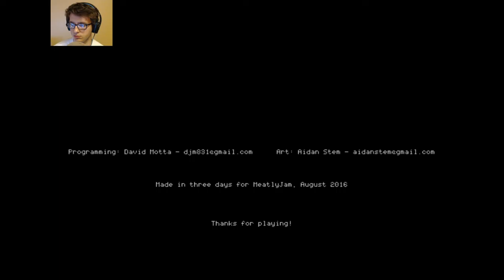Time To Wash Up Gameplay - Ducky!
GO TO THE BATHROOM! TIME TO WASH UP! SLEEP!